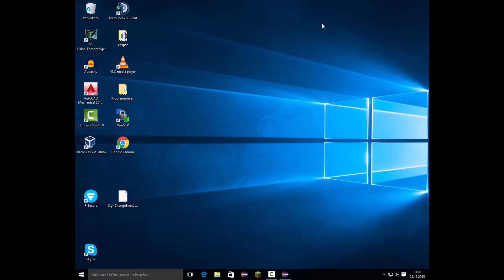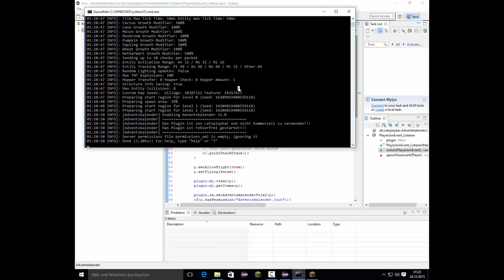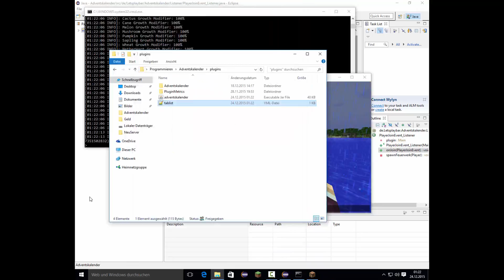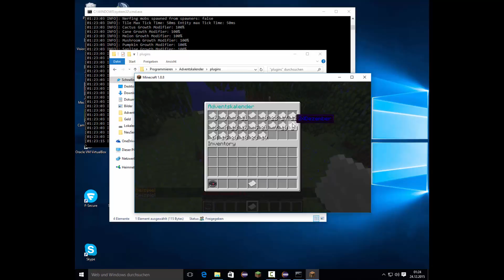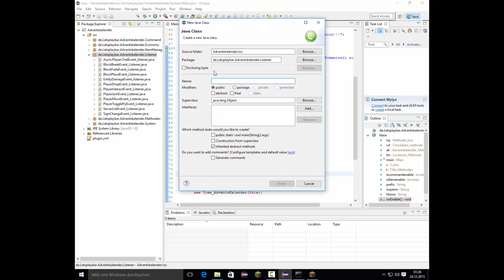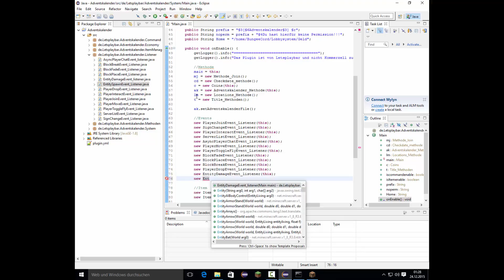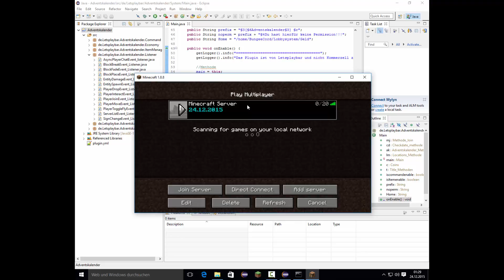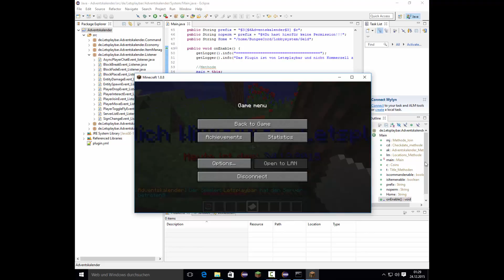24 Adventskalender Minecraft plugins programmiere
MinecraftServer: Letsplaybar.de

Mein Equipment:
Microphone:
Mischpult:
Microphoneständer:
Aufnahmeprogramm:
Open Brodcaster Software
Copyright by Letsplaybar
Musik in den Videos: